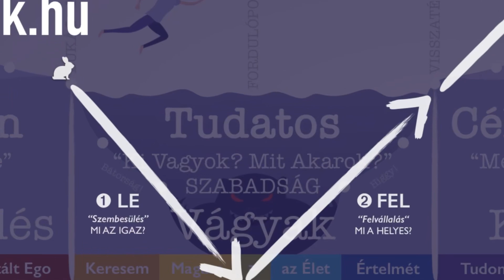Bőség NE legyen a Célod!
Elmúlt húsz évem egyik legnagyobb felismerése, hogy a Bőség célként nem elérhető, mert a bőség nézőpont dolga. Vagy van, vagy nincs. Csak Rajtad múlik. És bármikor azonnal lehet, ha csak magunkat tisztábban tudjuk látni...